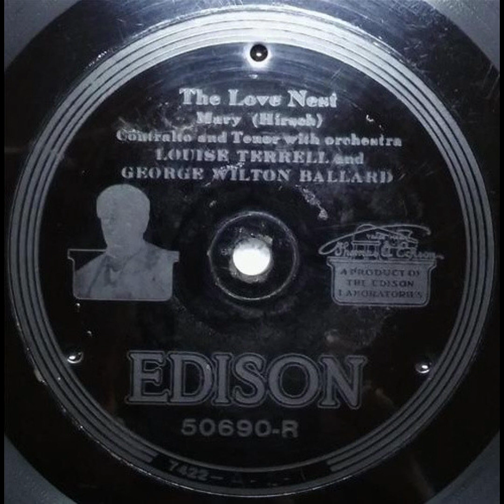The Love Nest - Louise Terrell and Wilton Ballard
Title: The Love Nest

Description: Female-male vocal duet, with orchestra
Category: Vocal
Language: English
Master Size: 10-in.

Recording Date
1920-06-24